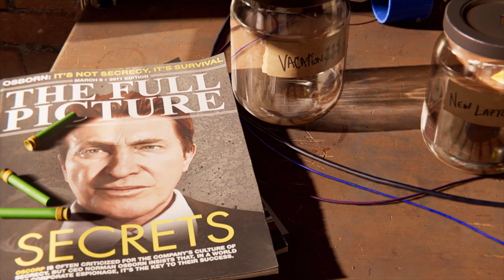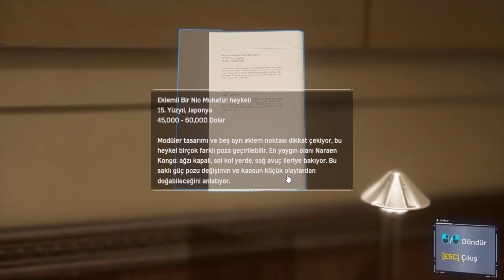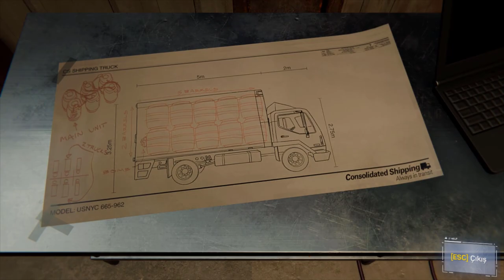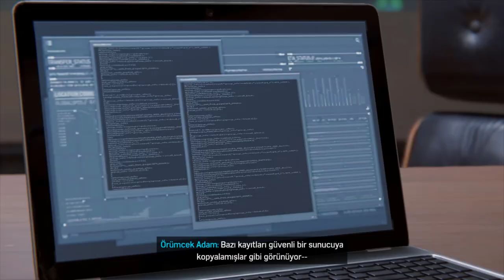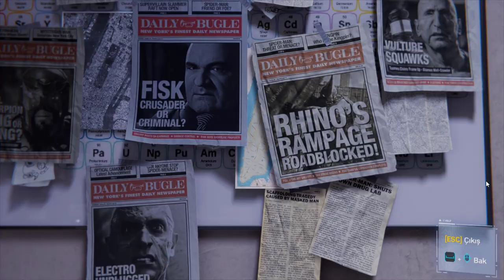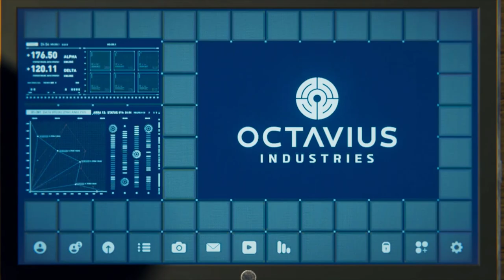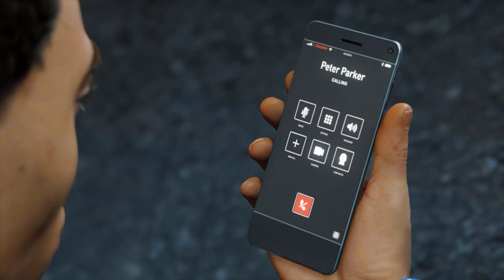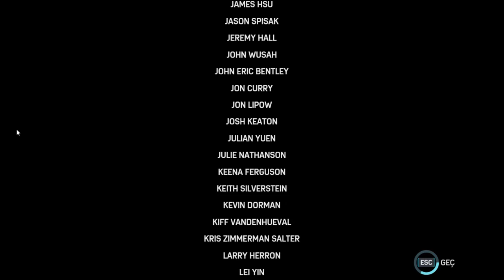🔴Marvel’s Spider-Man Remastered | Türkçe Full Gameplay No Commentary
ANKARA Değişim Bilgisayar Sponsorluğunda canlı yayınlarımda siz değerli takipçilerime çeşitli hediyeler gönderiyorum.

EPİC GAMES DESTEK :ORHANYUCEER

Ayrıcalıklardan yararlanmak için aramıza katılın.

Öncelikle oyun hediyelerimizi alabilmeniz için bir STEAM hesabınız olmalı.

Çekiliş anı RANDOM olarak belirlenir.Her yayında çekiliş şansınız devam eder.
Çekilişi çark çevirerek yapıyoruz.
Öncelik katılımcılarımda olmakla birlikte, yayına gelip aktif olarak katılan tüm takipçilerim çeşitli hediyeler kazanabilirler.
Talihliler 1 yayında 1 adet hediye kazanabilir.

Haydi Oynayalım.
Epic                                 OrhanYUCEER
Xbox                                orhanyuceer
Ps                                    orhanyuceer
Social Club                    Orhanyuceer
Origin                             Orhanyuceer
Call of duty mobile      OrhanYuceer
Pubg mobile                 OrhanYuceer
Valorant                        OrhanYuceer
Zula                               Orhanyuceer
Fortnite                         OrhanYUCEER